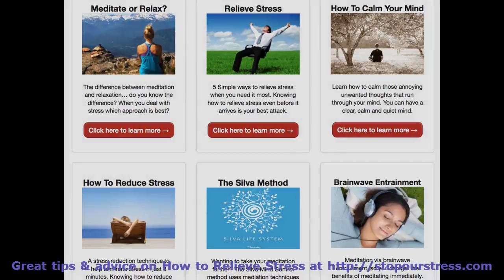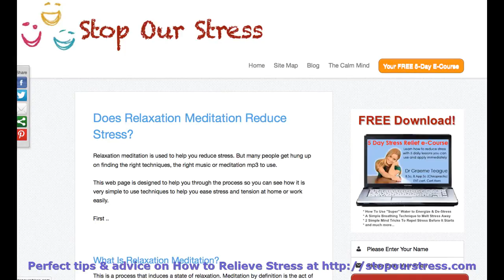How to Relieve Stress - StopOurStress.com Help & Techniques on How to Relieve Stress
How to Relieve Stress is the web's helpful resource for self help for beginners meditation. See articles, strategies for stress relief to help with any form of stress.

Our movie displays a few of the articles, web pages and graphics used on the site to help teach you how you can ease your stress.

Make sure you view all the material we have and visit our web site for more on How to Relieve Stress

Silent Meditation :
00:00:05  Stress Management Tips
00:00:27  How to Relieve Stress
00:00:49  How to Deal with Stress
00:01:11  How to Relieve Stress
00:01:33  Ways to Relieve Stress